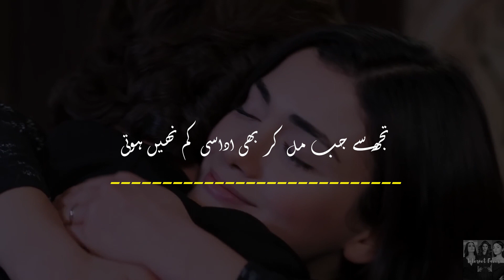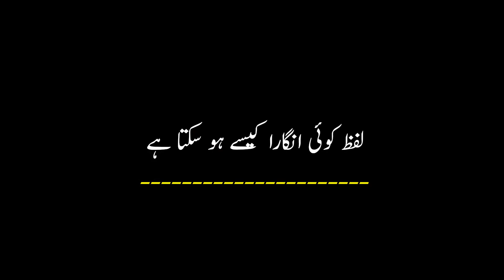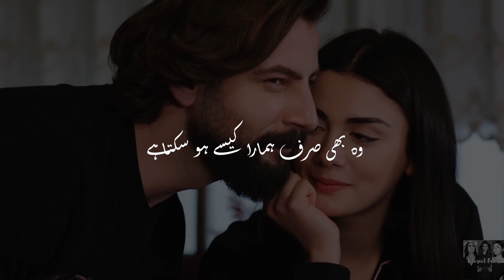ITNA PYARA KAISE HO | SAD URDU SHAYARI | LOVE POETRY | Poetry For Couple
This is one of my favorite  Gazal and I tried my best to do justice with it.It is written by Jawad Sheikh.
Jawad Sheikh (1985  Sargodha):
Jawad Sheikh Poetry in Urdu is famous among poetry lovers. Everyone love to read Jawad Sheikh Urdu Shayari.

Breakup Shayari
Romantic Shayari
Famous Shayari
Best Urdu Shayari
Hindi Shayari
breakup hindi shayari
romantic hindi shayari
Urdu Poetry